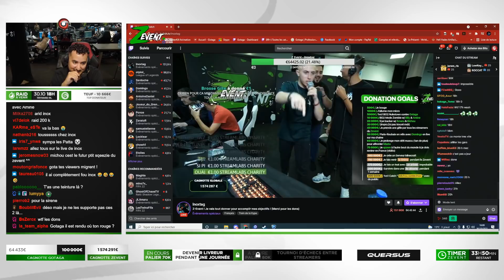ON S'AFFRONTE AVEC LEBOUSEUH SUR ROCKET LEAGUE & FIFA (qui est le boss du z-event?)